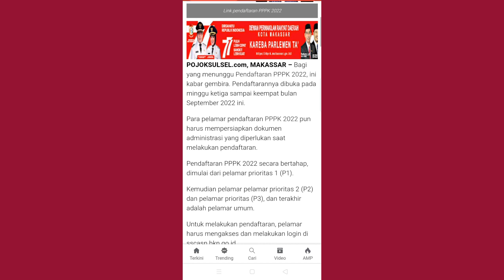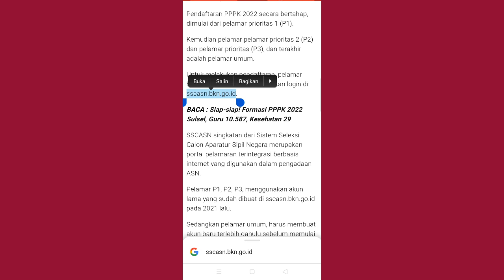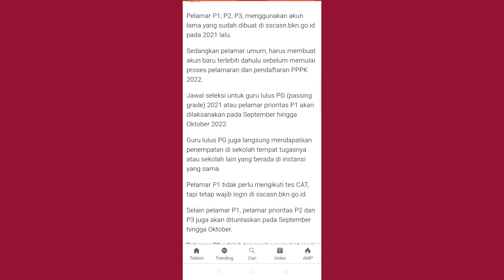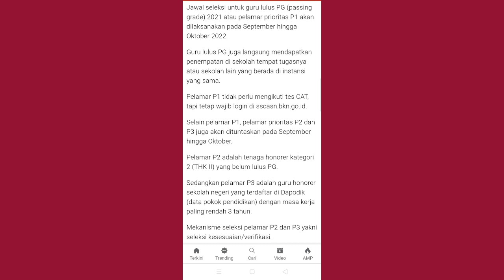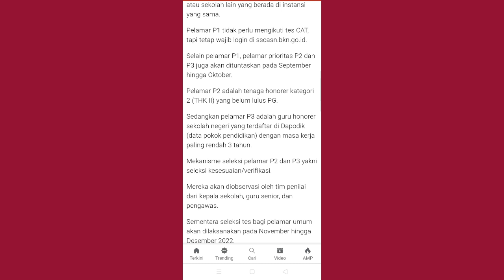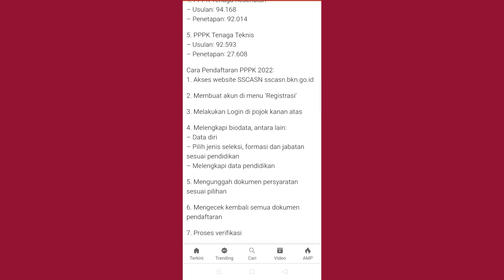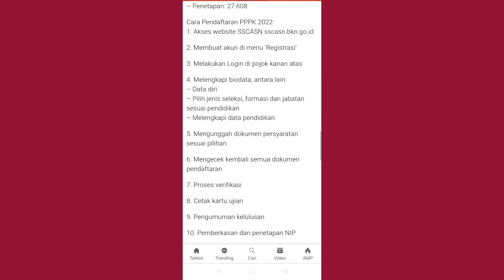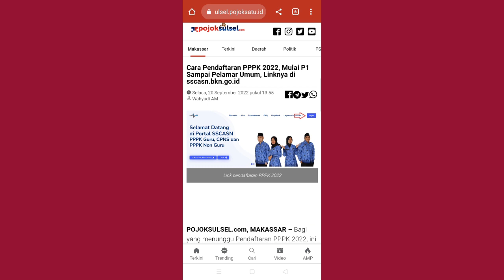Cara Pendaftaran PPPK 2022, Mulai P1 Sampai Pelamar Umum, Linknya di ... 👇👇👇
Cara Pendaftaran PPPK 2022, Mulai P1 Sampai Pelamar Umum, Linknya di sscasn.bkn.go.id